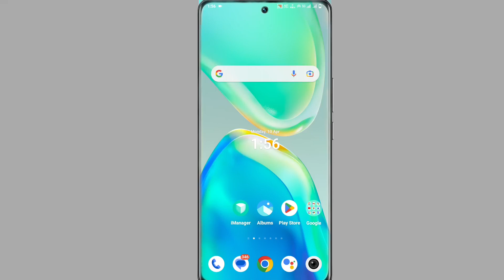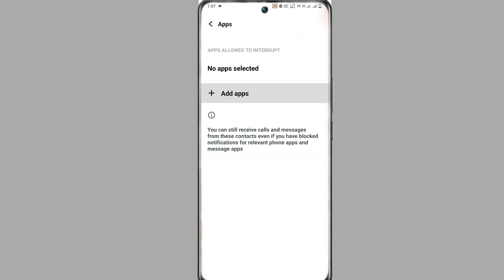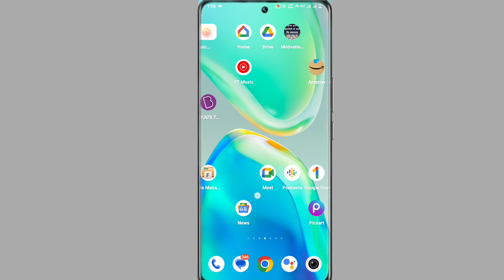How To Use Do Not Disturb On Vivo V27 । Vivo V27 Do Not Disturb Setting On Kaise Kare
Vivo V27 Do Not Disturb Setting
How To Do Not Disturb Setting On Vivo V27
Vivo V27 Do Not Disturb Setting In Hindi
How To Use Do Not Disturb Setting On Vivo V27
Vivo V27 Me Do Not Disturb Setting On Kaise Kare
Vivo V27 Phone Main Do Not Disturb Setting Kaise Use Kare

My Camera

My Trypod
My Light